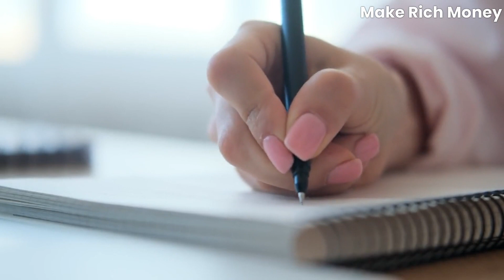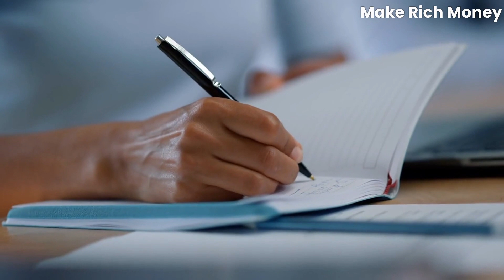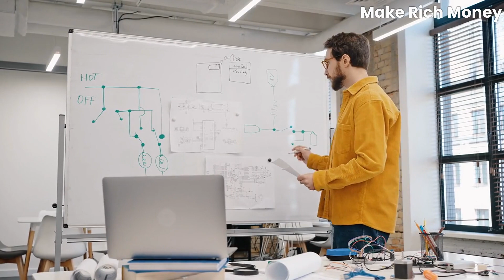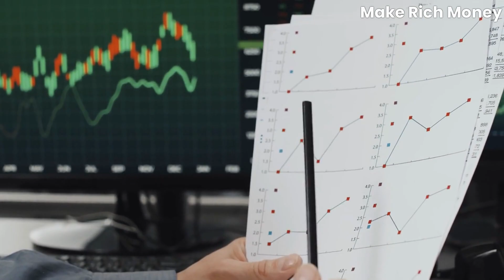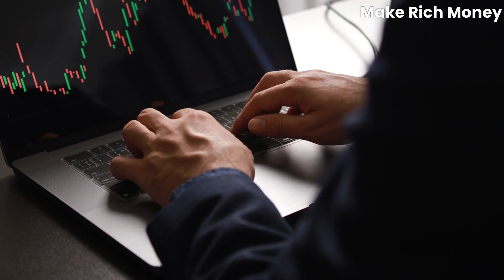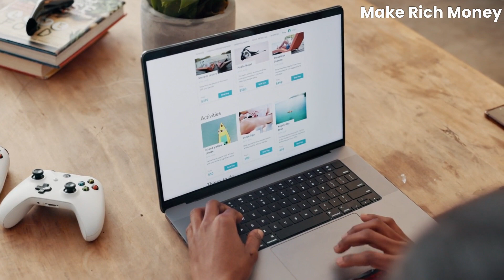7 Profitable Side Hustles You Can Start Today | Passive Income | Financial Freedom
Discover 7 profitable side hustles you can start today to boost your income and achieve financial freedom! 💰 In this video, we'll explore various side hustles that can help you make extra money without quitting your day job. From online ventures to local opportunities, these side hustles are perfect for anyone looking to increase their earnings and build wealth. Don't miss out on these amazing opportunities! 🌟